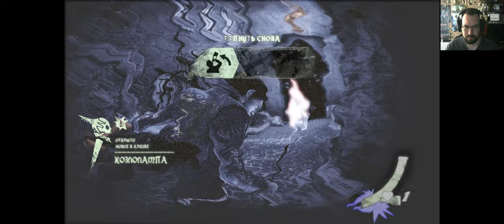Shadow Of The Damned# глава 2-1